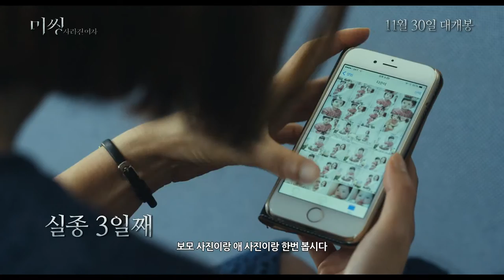[미씽: 사라진 여자] 공블리 공효진의 무서운 변신! 그녀를 찾아야만 한다!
제목- 미씽: 사라진 여자
감독- 이언희
출연- 엄지원, 공효진
개봉- 11월 30일
등급- 15세관람가

천사 같던 그녀의 새빨간 거짓말 그리고 거짓보다 더 무서운 진실
그녀를 찾아야만 한다.

이혼 후 육아와 생계를 혼자 책임져야 하는 워킹맘 지선은 헌신적으로 딸을 돌봐주는 보모 한매가 있어 늘 다행이라고 생각한다. 어느 날, 퇴근 후 집에 돌아온 지선은 보모 한매와 딸 다은이가 흔적도 없이 사라져 버린 것을 알게 된다. 지선은 뒤늦게 경찰과 가족에게 사실을 알리지만 아무도 그녀의 말을 믿지 않고, 오히려 양육권 소송 중 일으킨 자작극으로 의심한다.

결국 홀로 한매의 흔적을 추적하던 지선은 집 앞을 서성이는 정체불명의 남자와 주변 사람들의 이상한 증언들로 더욱 혼란에 빠지게 되고, 그녀의 실체에 가까워질수록 이름, 나이, 출신 등 모든 것이 거짓이었다는 충격적인 진실을 알게 되는데…